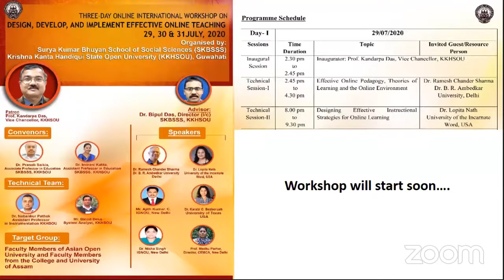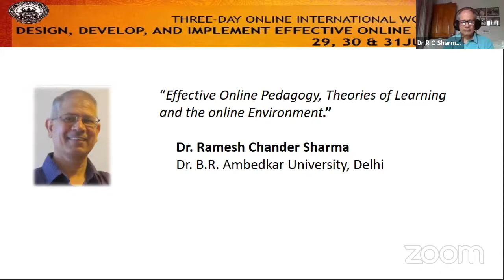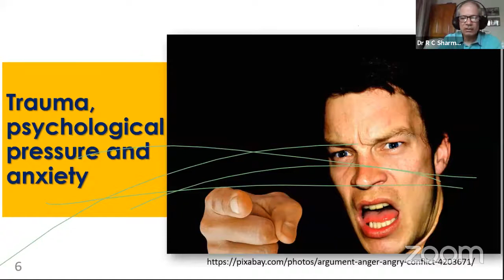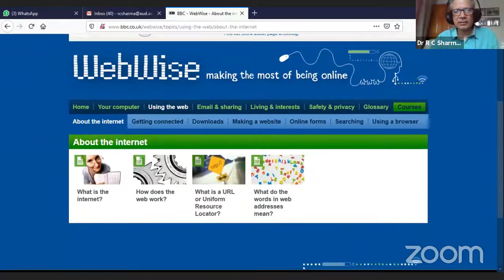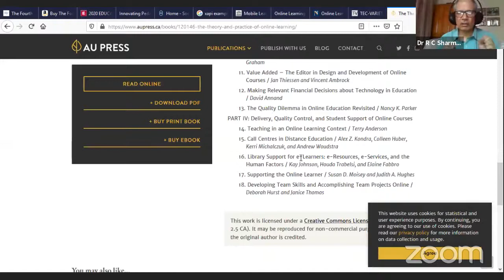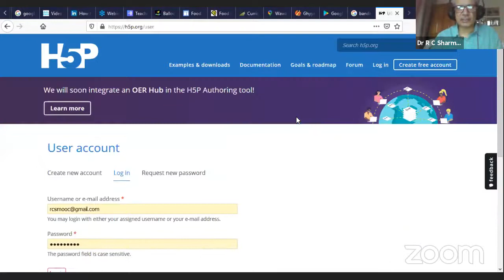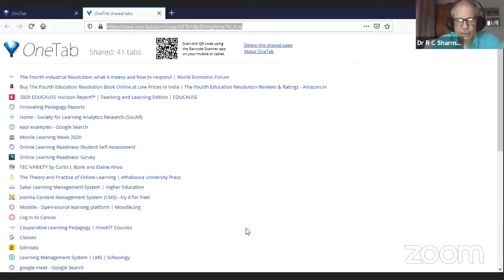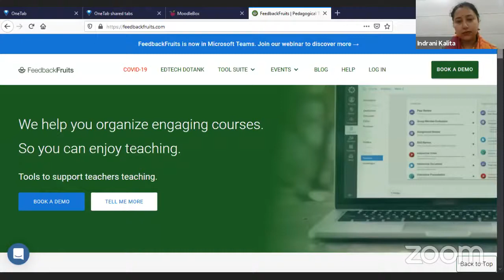International Workshop on 'Design, Develop and Implement Online Teaching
Dr Ramesh C Sharma delivered the keynote speech, "Effective Online Pedagogy, Theories of Learning and the Online Environment" on 29 July 2020 at the International Workshop on 'Design, Develop and Implement Online Teaching organised by Krishna Kanta Handiqui State Open University, Guwahati, Assam